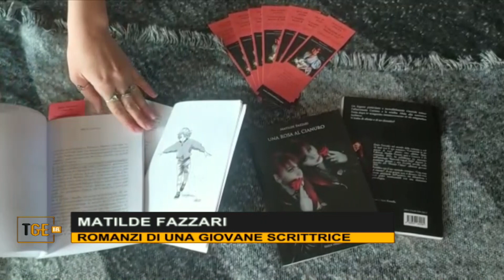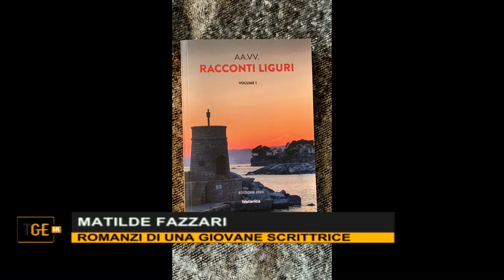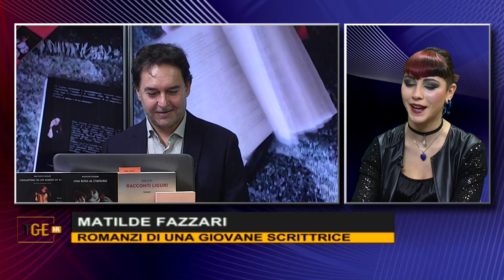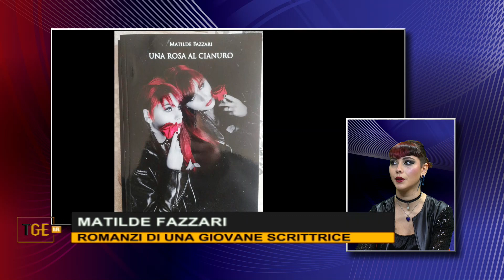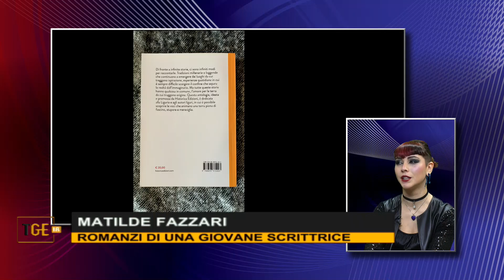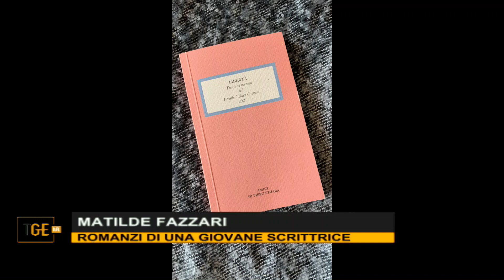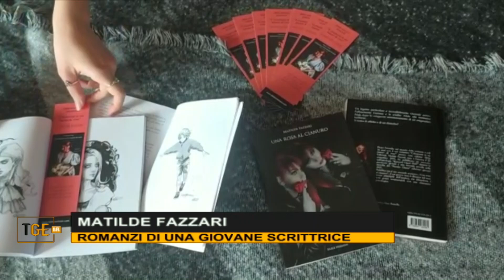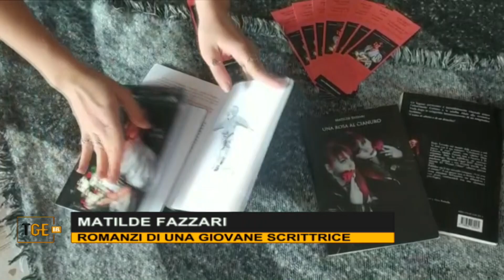MATILDE FAZZARI, I ROMANZI DI UNA GIOVANE SCRITTRICE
Ospite a Teniamoci Compagnia Matilde Fazzari, scrittrice genovese che presenta le sue pubblicazioni